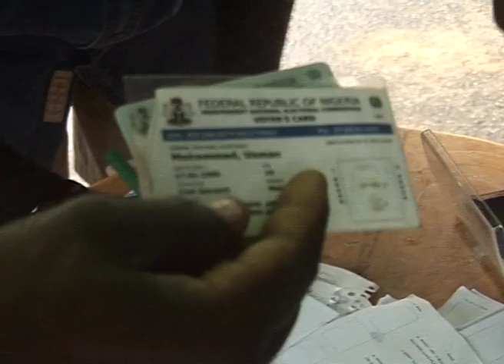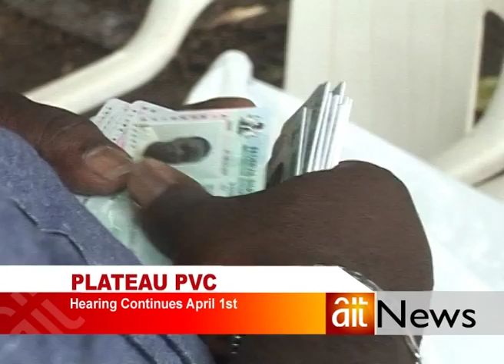WUMI BUHARI ELIGIBILITY F